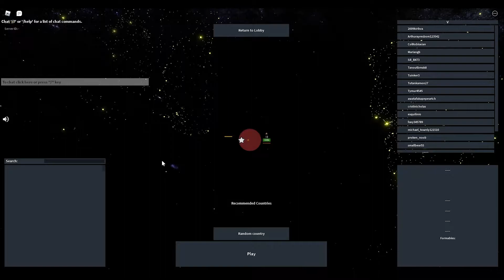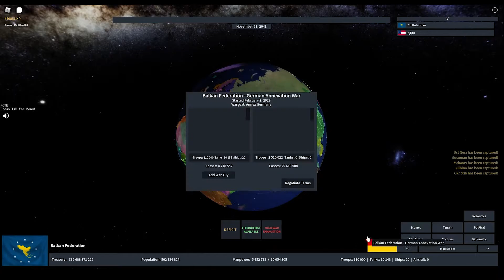(Roblox) Rise of Nations / A-Z Ep. 2 - Albania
Hello!
Today i played as Albania, second nation in the alphabetic order in RON!
We are near 600 subs so lets hit that goal before another vid!